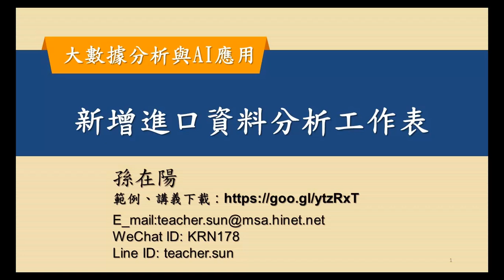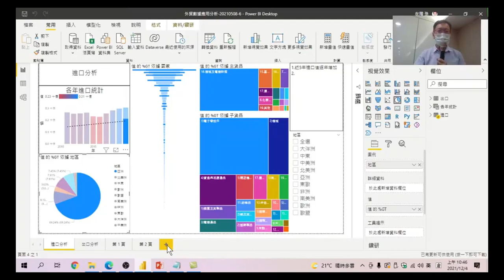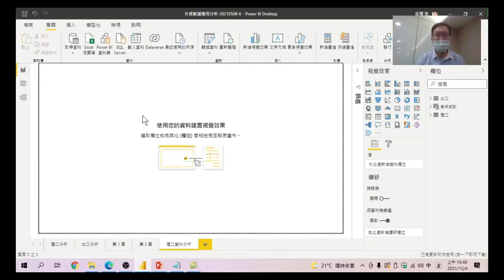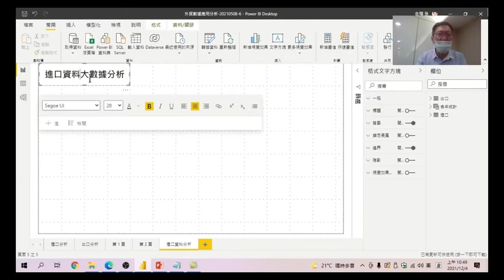大數據分析與AI應用 09 新增進口資料分析工作表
重新建立一張新的進口資料分析工作表。